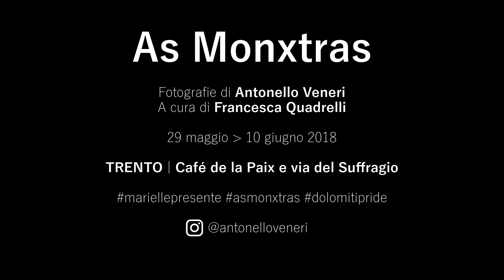Dolomiti Pride | "As Monxtras - L'arte attraversa il genere". Foto di Antonello Veneri (Teaser 2)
"As Monxtras", femminile di mostri, traducibile con "le Mostruose", è un collettivo di drag queen di Salvador de Bahia fondato da Malayka SN nel 2016. Il fotografo trentino Antonello Veneri, da anni residente in Brasile, ha documentato attraverso un progetto fotografico di 2 anni la storia di questo collettivo che fa del proprio corpo uno strumento di militanza artistica, sociale e politica, oltre i modelli di genere normativi.
Le opere resteranno esposte dal 29 maggio al 10 giugno 2018 a Trento, al Café de la Paix e lungo via del Suffragio. Mostra a cura di Francesca Quadrelli.